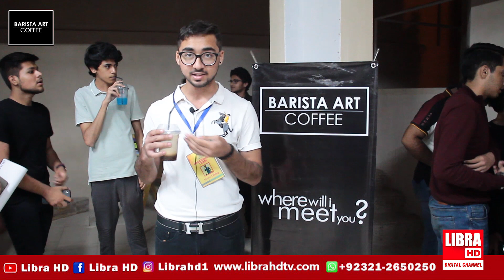Pakistan vs Australia T20 Cricket Match Screening at City DK | Libra HD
Pakistan vs Australia T20 Cricket Match Screening at City DK
Libra HD works for the business community. Business promotion, interviews of business people, conveying the issues facing them to the authorities, conveying their company profile to the common man, are the objectives of its establishment. Celebrity Interviews, Lifestyle, Foods, Karachi Problems, Problems of Small Shopkeepers and their Solutions, Statements of Government Officials, Opinions of Sindh Government Elders and Problems Facing the Common Man.